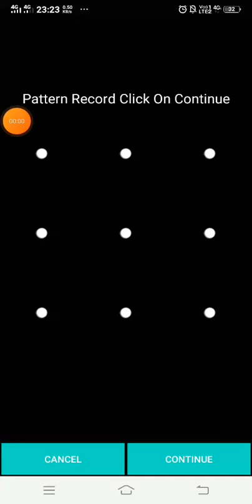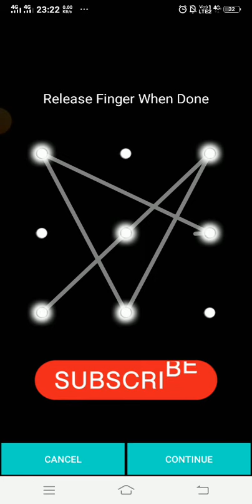4+||NEW PATTERNLOCK🔐🔐|| please_subscribe_my_channel ‎@allshorts1921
3+||NEW PATTERNLOCK🔐🔐|| please_subscribe_my_channel ‎@allshorts1921